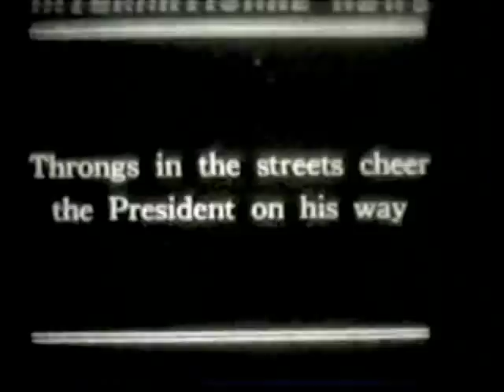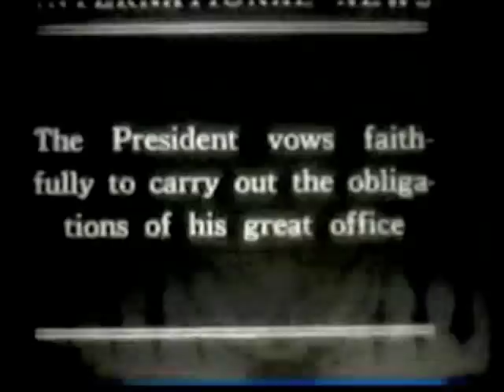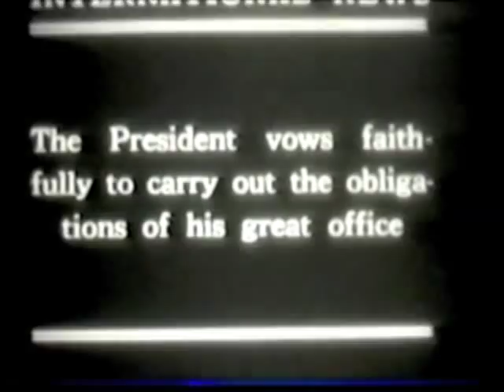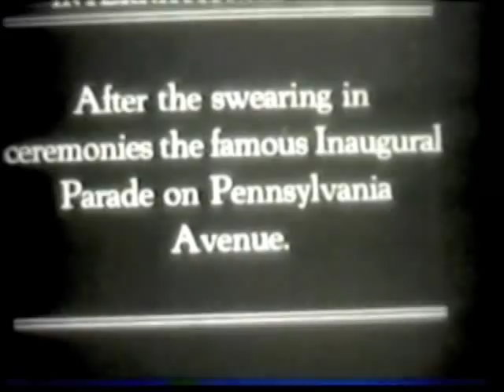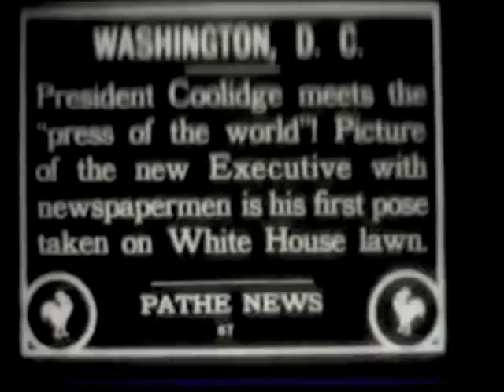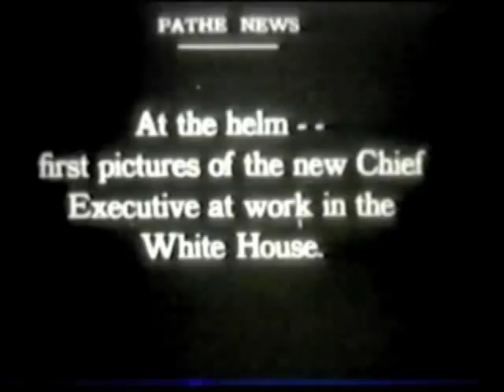President Coolidge's Inauguration (1925)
With the Presidential Inauguration now over in America, I thought I would go back into my collection and see if I had any old film from an earlier inauguration.  I found one!
On March 4, 1925, Calvin Coolidge was inaugurated the 30th President of the United States. He was sworn in by Chief Justice William H. Taft on the East Portico of the U.S. Capitol. Coolidge was already President after the death of President Harding in 1923 and this was to become his only elected term.
From this old silent newsreel, you'll see Coolidge along with his wife and Senator Curtis leaving by automobile. You'll see the swearing in and the many bands that played in the parade in Washington, DC.  Also there is official duties and speeches at various events including Arlington National Cemetery.
Calvin Coolidge died in January of 1933 and had some important firsts:  his inauguration was the first broadcast on radio, he was the first President to make a sound film, and was the first to be on a coin during his lifetime.
Even 84 years ago, the Inauguration of a President was a grand event.